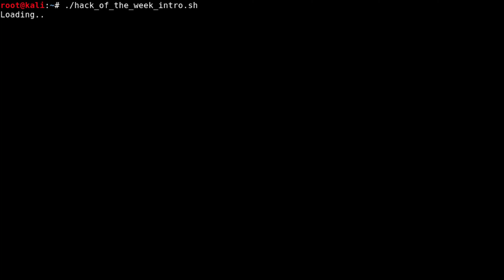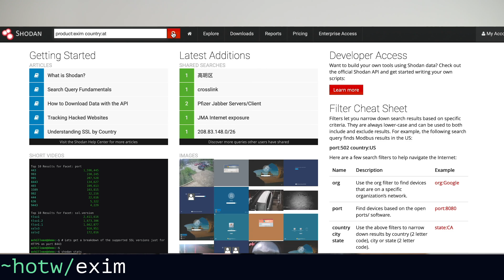😨 US-Pipeline gehackt: Ist jetzt die kritische Infrastruktur dran? – Hacks der Woche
Lange wurde davor gewarnt. Schön langsam wird es Realität: Cyberangriffe auf kritische Infrastruktur.

== TIMESTAMPS ==

Die Hacks der Woche, heute mit:
00:00 Die Hacks der Woche #71
🛢 00:14 US-Pipeline gehackt
💀 02:46 Raubkopie zum Verschlüsselungstrojaner
🙈 04:41 21 Sicherheitslücken in Exim

== QUELLEN ==

== DAS HACK-MI.NET BOOTCAMP ==
Ein Workshop, mit dem KMUs in nur 3 Schritten eine Übersicht über die eigene IT-Sicherheit bekommen:

1. Gemeinsam erstellen wir eine Landkarte Ihres Unternehmens
2. Anhand einer Threat-Checkliste gehen wir eventuelle Gefahren durch
3. Erhalten Sie eine Komplettübersicht über die IT-Security Ihres Unternehmens.

== ÜBER MICH ==
Hacker, Programmierer, Unternehmer bei Tag. Hacker, Programmierer, Unternehmer bei Nacht. Seit 10 Jahren im Development tätig, seit 3 Jahren Digitalisierungs- und IT-Security-Blogger, seit 2 Jahren im Bereich der IT-Security unterwegs.